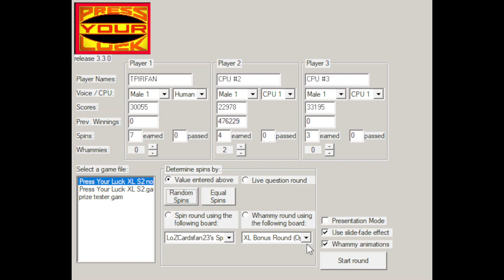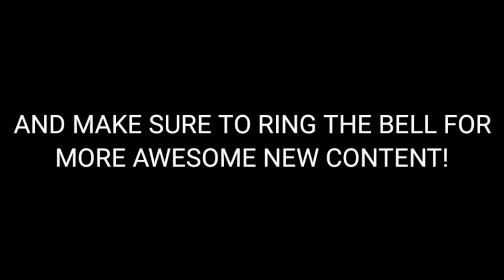Press Your Luck XL 2019 Edition: (5/7/2024)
Here's a gameplay of Press Your Luck XL 2019 Edition! Enjoy!

Threads: @thetpirfan2024